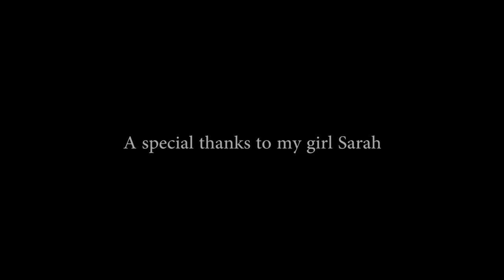City Film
A short film I made for an assignment on cities.